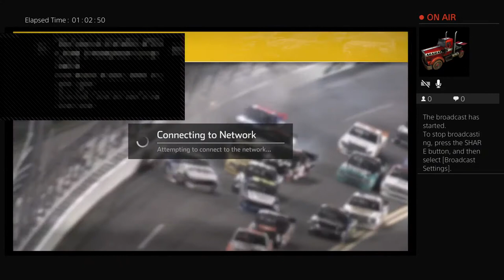Murphyracing1220's Live PS4 Broadcast